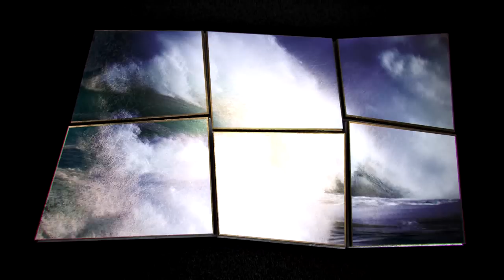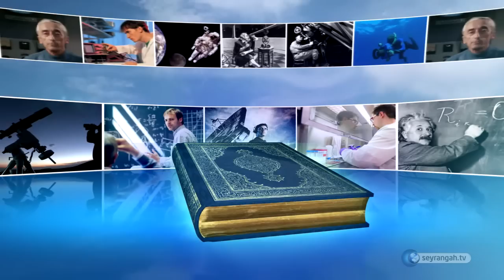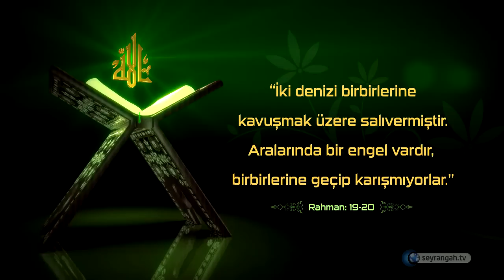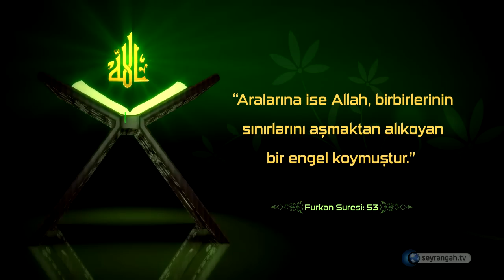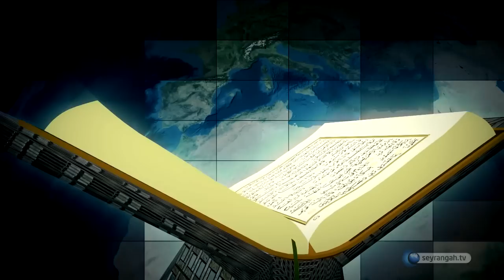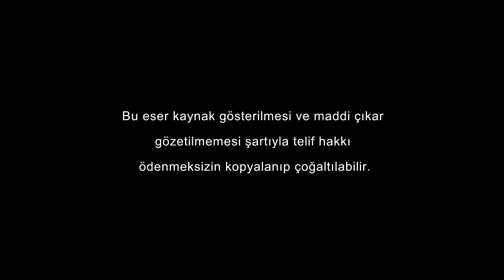DENİZLERİN BİRBİRİNE KARIŞMAMASI ᴴᴰ | Kuranın Bilimsel Mucizeleri #6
Bu videoda Kuranın 1400 yıl önce haber verdiği bilimsel gerçeklerden bir tanesini izleyeceksiniz.

“İki denizi birbirlerine kavuşmak üzere salıvermiştir. Aralarında bir engel vardır, birbirlerine geçip karışmıyorlar.” (Rahman Suresi 19-20)
Ayetin ifadesi akıllara durgunluk verecek bir tarzdadır. Zira ayet-i kerime, onca fırtına ve dev dalgalara rağmen denizlerin birbirine karışmadığından haber vermektedir.

Evet bilim, Kur’an’ın ayetlerini her zaman olduğu gibi yine tasdik etmekte ve onun Allah’ın kelamı olduğunu ispat etmektedir. Şöyle ki:
Denizaltı araştırmaları ile ünlü Fransız deniz bilimci Kaptan Jacques Cousteau denizlerdeki su engelleri ile ilgili yaptığı araştırmaların sonucunu şöyle anlatmaktadır:

“Bazı araştırmacıların farklı deniz kütlelerini birbirinden ayıran engellerin bulunduğuna dair ileri sürdükleri görüşleri inceliyorduk. Çalışmalar sonucunda gördük ki, Akdeniz’in kendine has tuzluluğu ve yoğunluğu var. Aynı zamanda kendine has canlıları barındırıyor. Sonra Atlas Okyanusu’ndaki su kütlesini inceledik ve Akdeniz’den tamamen farklı olduğunu gördük. Hâlbuki Cebeli Tarık Boğazı’nda birleşen bu iki denizin tuzluluk, yoğunluk ve sahip olduğu hayatiyet açısından eşit veya eşite yakın olması gerekiyordu. Oysaki bu iki deniz, birbirine yakın kısımlarda bile ayrı yapılara sahiptiler. Bunun üzerine yapmış olduğumuz araştırmalarda bizi şaşkına çeviren bir durumla karşılaştık. Çünkü bu iki denizin karışmasına birleşme noktasında bulunan harika bir su perdesi engel oluyordu. Aynı türden bir su engeli 1962 yılında Alman bilim adamları tarafından Aden Körfezi ile Kızıldeniz’in birleştiği Mendep Boğazı’nda da bulunmuştu. Daha sonraki incelemelerimizde farklı yapıdaki bütün denizlerin birleşme noktalarında aynı engelin bulunduğuna tanıklık ettik.”

Kaptan Cousteau’yu şaşırtan bu durum, denizlerin birleşmesine rağmen suların karışmaması, Kur’an’da on dört asır önceden şu ayet-i kerime ile beyan buyrulmuştur: “İki denizi birbirlerine kavuşmak üzere salıvermiştir. Aralarında bir engel vardır, birbirlerine geçip karışmıyorlar.” (Rahman Suresi 19-20)

Yeryüzündeki bir başka su engeli türü de, tatlı su nehirlerinin denize döküldükleri haliç ve deltalarda görülür. Hem üst, hem dip akıntılarıyla birbirlerine karışması son derece mümkün olan nehirler, denizlere döküldükleri noktalardan asla tuzlu su ile karışmazlar. Eğer Allah bu iki su arasına karışmama kanunu koymasaydı, yeryüzündeki tatlı su nehirleri tuzlu deniz suyu ile karışır içlerindeki ve çevrelerindeki canlılarla birlikte yok olup giderdi.
Kur’an bu tatlı ve tuzlu suların karışmaması mucizesine bir başka ayetiyle de şöyle dikkat çekmektedir:

“İki denizi birbirine salıveren de O’dur. İşte şu susuzluğu gideren tatlı bir su, diğeri de tuzlu ve acı bir sudur. Aralarına ise, Allah, birbirlerinin sınırlarını aşmaktan alıkoyan bir engel koymuştur.” (Furkan:53)

Evet, hem denizlerin birbirine karışmaması hem de  tatlı su nehirlerinin denizlere karışmaması Allah’ın kudretinin sonsuzluğunu gösterdiği gibi, bu hadisenin 1400 sene önce Kur’an’da ifade edilmesi de Kur’an’ın Allah’ın kelamı olduğunu ispat etmektedir. Zira bu bilgiyi o asırda yaşayan bir insanın keşfine dayandırmak mümkün olmadığı gibi, o asırda yaşayan tüm insanların keşfine dayandırmak da mümkün değildir. On dört asır önce bir insanın tek başına, bilimin ancak bu asırda keşfedebildiği bu hakikati keşfetmesi ve bunu yazması imkansızdır.”

O halde Kur’an, asla bir insan sözü olamaz. O, yerlerin ve göklerin yaratıcısı olan Allah’ın ezeli kelamıdır.”